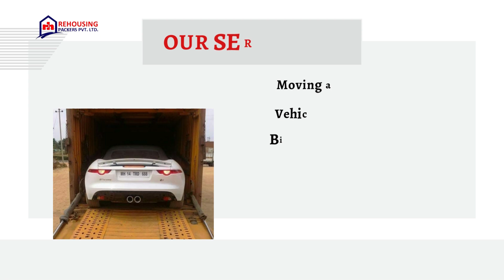Packers and Movers from Hyderabad to Gangtok | Rehousing packers and movers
At Rehousing packers and movers, we understand the significance of timely delivery. Our packers and movers from Hyderabad to Gangtok are equipped with our own drivers and vehicles, enabling us to transport your items safely and efficiently. Our fleet comprises closed container vans, which offer enhanced security and protection for your possessions. Regardless of the time or season, we have the capability to transport your belongings at your convenience.

By entrusting your relocation to Rehousing packers and movers, you can have peace of mind knowing that your valuable items are in capable hands. We strive to uphold our commitment to delivering your belongings on schedule and ensuring their safety throughout the entire journey.